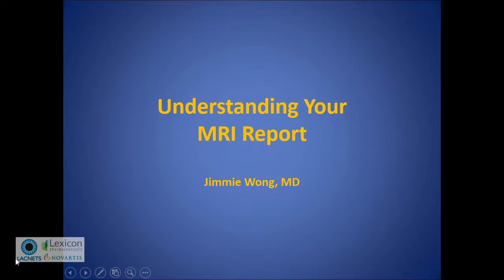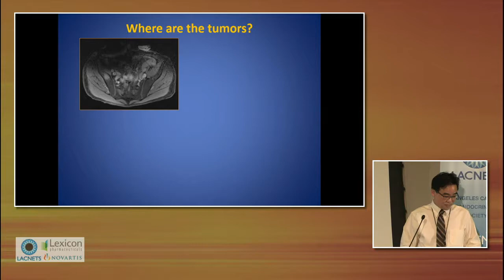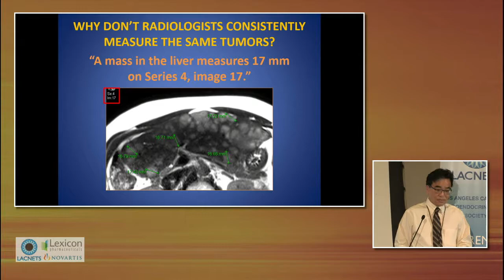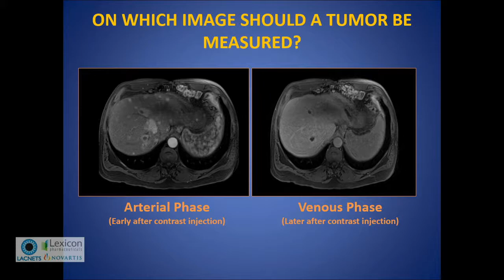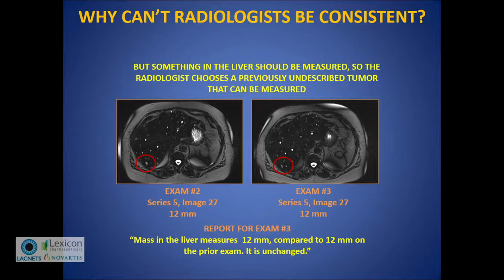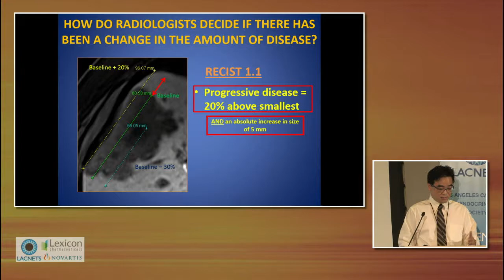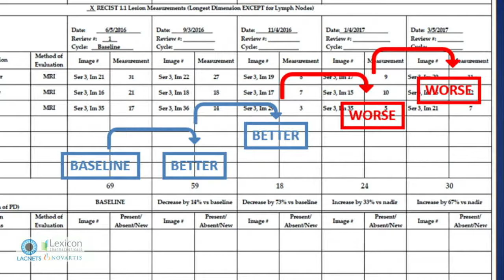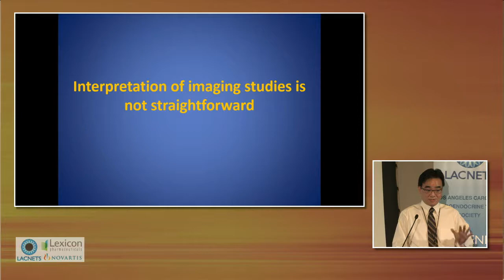2017 LA NET CONF-09 Radiology: Wong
Los Angeles Carcinoid Neuroendocrine Tumor Society (LACNETS)
2017 Los Angeles Neuroendocrine Tumor Patient Educational Conference @ City of Hope - June 24, 2017
PART-09 "Radiology - Understanding MRIs"
Jimmie Wong, MD
Assistant Clinical Professor of Diagnostic Radiology; Radiologist, City of Hope